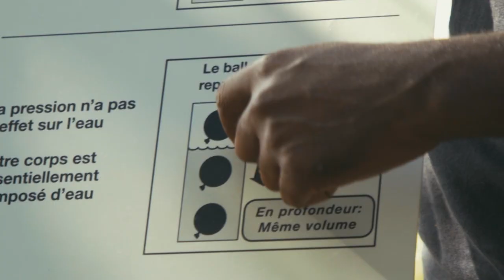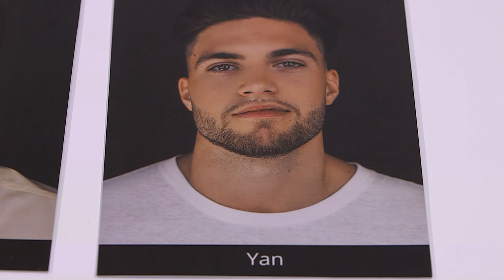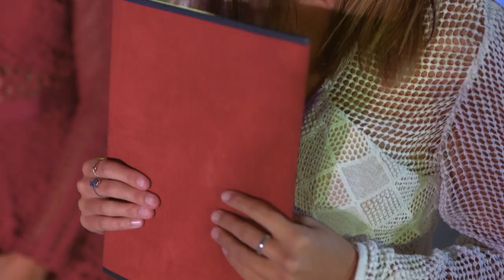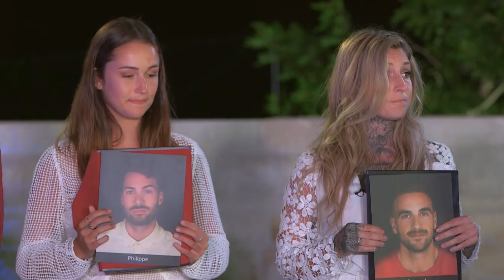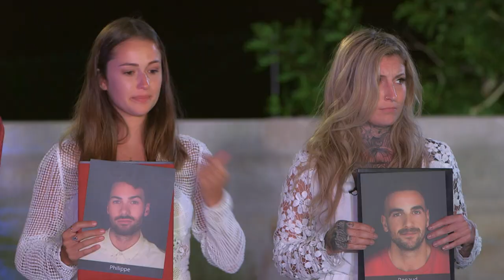OD12 90 02